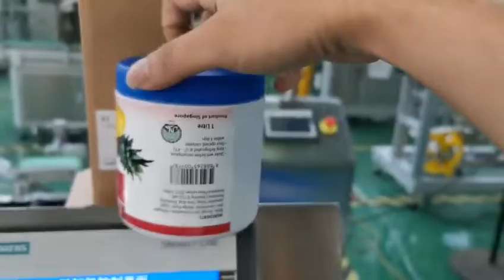Auto sticker Round jar wrap around labeling machine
SKILT Round bottle jars labeling machine with printer
SKILT FOCUS STICKER LABELING MACHINE SINCE 1997.